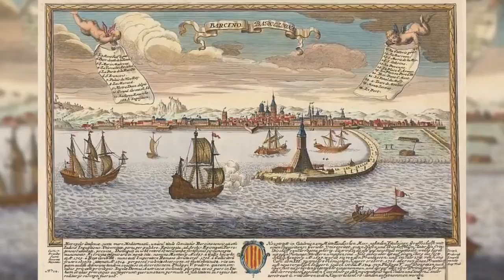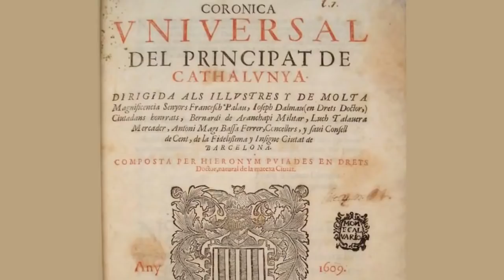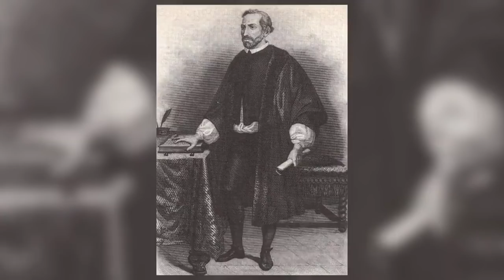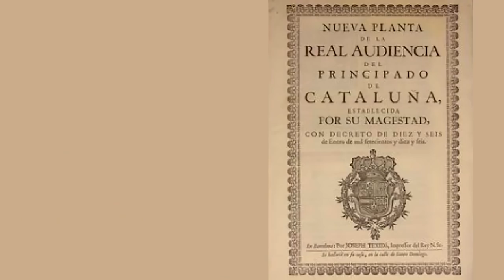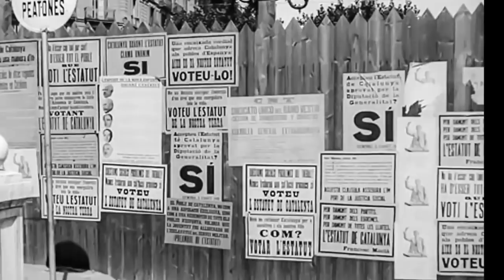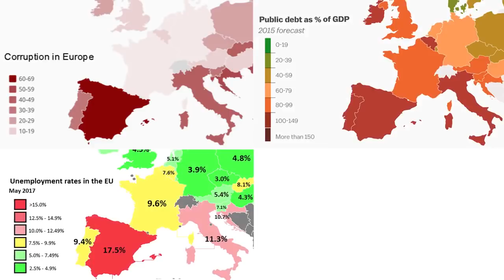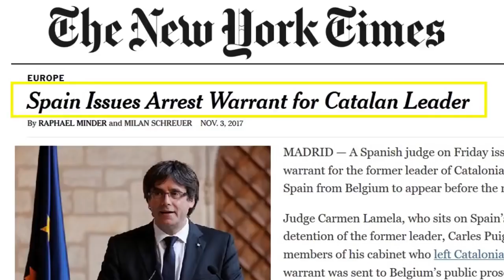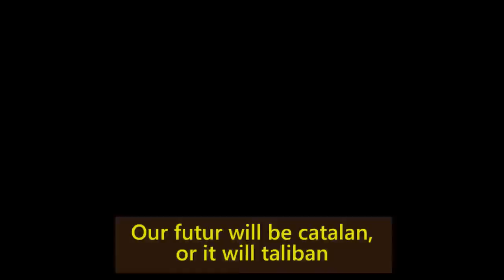Why Catalan Independence? History of Catalonia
Why Catalan Independence? History of Catalonia FreeCatalonia FreePoliticalPrisoners HelpCatalonia SpainIsNotDemocracy @elvellblues